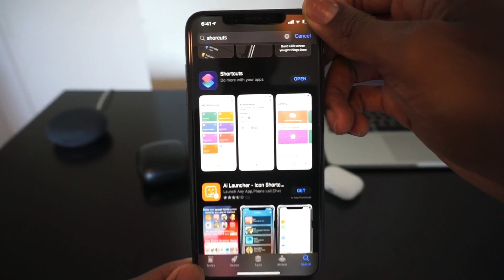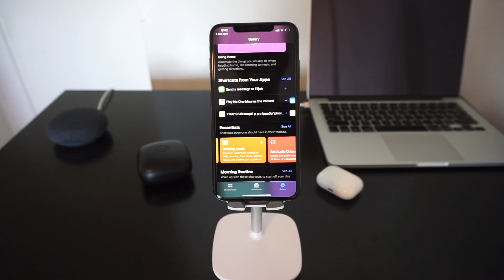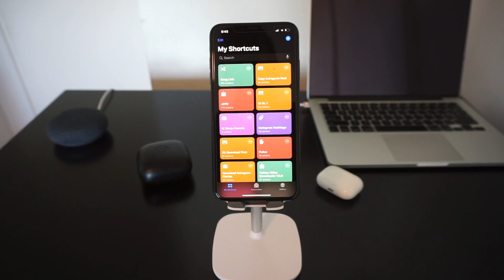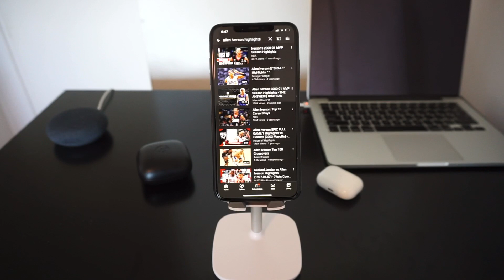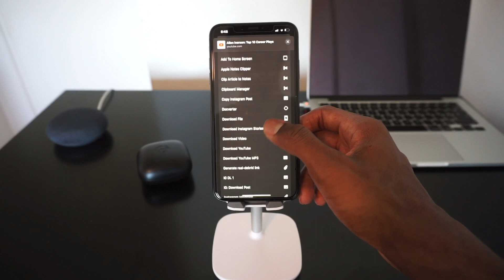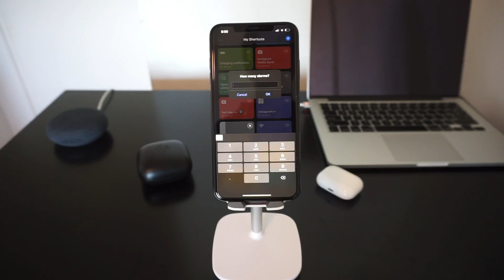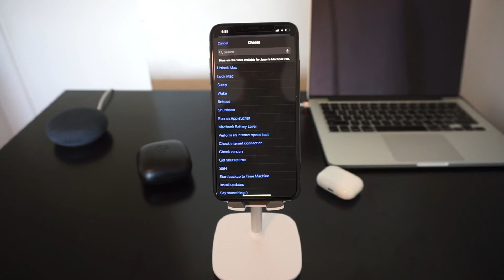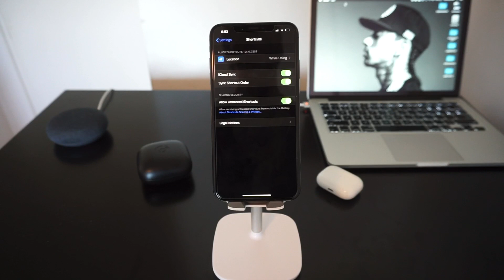SIRI SHORCUTS YOU DON’T HAVE!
Siri shorcuts you need to add to your catalog

Instagram Download

Youtube Download
Must have scriptable installed for this app to work

Instagram Story Camera

Police

Alarm Shortcut

Gif Shorcut

Mac Shorcut